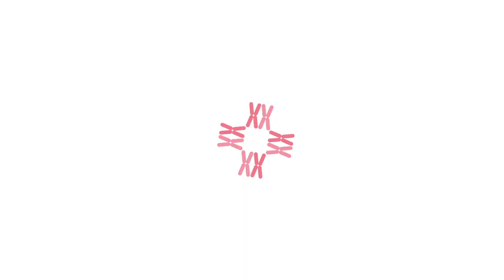Milky nipple discharge from the breast - can it be a sign of Breast Cancer? - Dr. Rohan Khandelwal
In this video, Dr. Rohan Khandelwal (Breast Cancer Surgeon in India) talks about milky nipple discharge and the various causes which can lead to this condition. He also discusses if this nipple discharge from the breast could be an early sign of breast cancer.

You can get information regarding other types of nipple discharge by watching these videos

Dr. Rohan Khandelwal is a the Principal Consultant, Breast Cancer Surgeon at CK Birla Hospital, Gurgaon. He has more than 10 years of experience in the field of breast surgery and he runs an exclusive breast centre at the hospital. His unit deals with cancerous and non cancerous breast conditions including breast lumps, fibroadenomas.

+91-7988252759